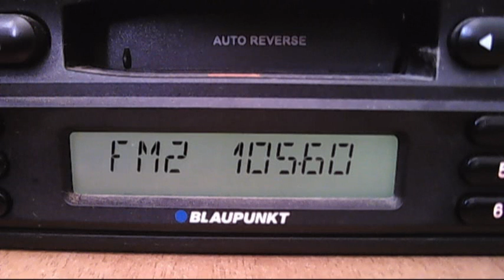fm dx magic fm buzau 10:54